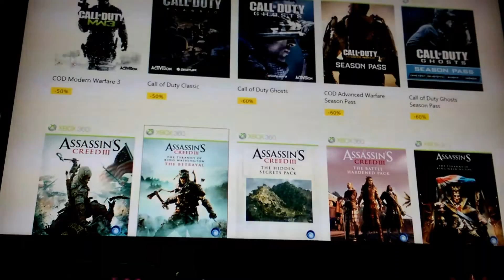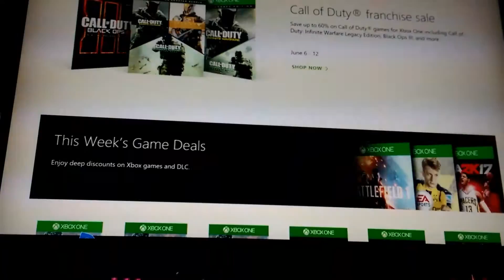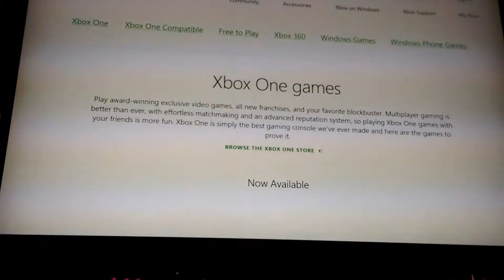Deals with Gold 6/6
Some cheap games on sale this week.